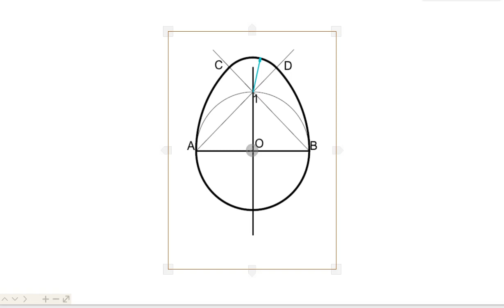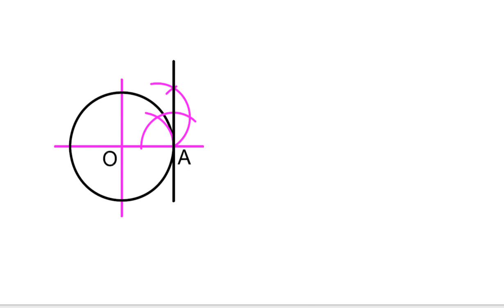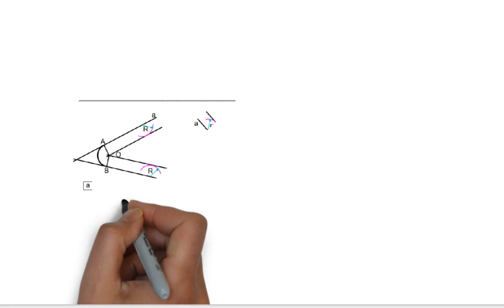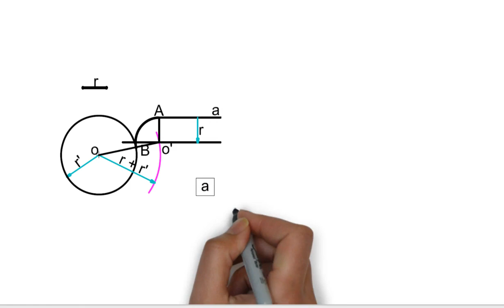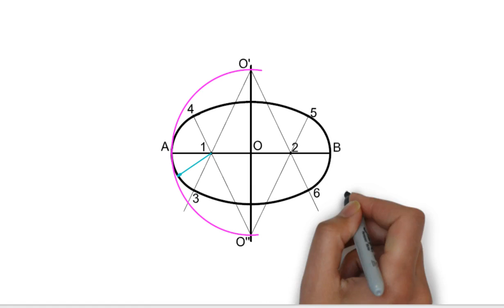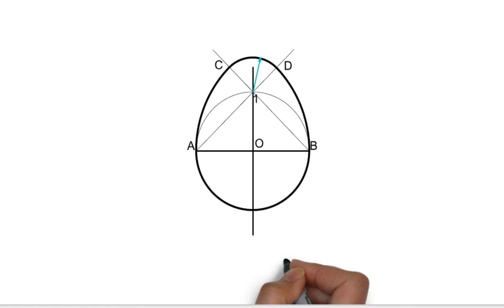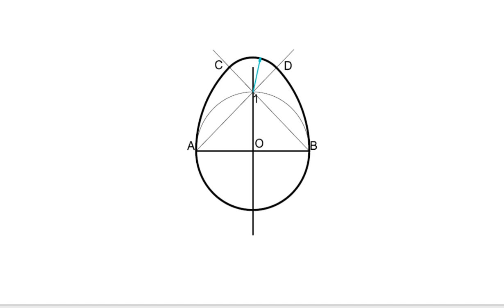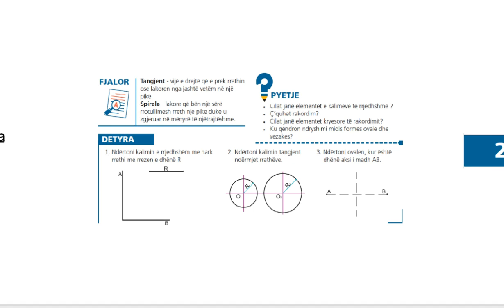Teknologjia 12 me zgjedhje SHBLSH e RE Mesimi 2 9 Rakordimet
Në vizatimet teknike, për bashkimet e vijave, përdoren edhe bashkimet e drejtëzave me harqe rrathësh ose bashkim të harqeve të rrathëve ndërmjet tyre. Këto bashkime formohen nga vija të ndryshme, konturet e të cilave, lidhen në mënyrë të rrjedhshme. Ky kalim i rrjedhshëm i një vije mbi një vijë tjetër quhet kalim tangjent.
Këto raste përdoren shpesh në gjeometri. Drejtëza që është tangjent me një rreth, formon këndin 90° me rrezen, e cila kalon në pikën e takimit të tangjentes me rrethin. Pika e kalimit tangjent C është baza e pingules së kaluar nga qendra e rrethit drejt drejtëzës AB. Kalimi i rrjedhshëm nga një vijë në një vijë tjetër, me anë të vijave ndihmëse, quhet rakordim.
Teknologjia 12 me zgjedhje, Autore: Ing. Natasha Naumi, Dr. Bedri Saraci, Ing. Engjell Gjoka, Ing. Aida Gjinaj, Shtepia Botuese e Librit Shkollor e Re